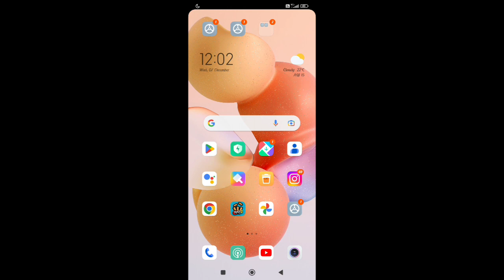xiaomi 11 ultra set auto answer/how to set auto answer in Xiaomi 11 ultra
Secret settings
Cool new features
Update settings
Problem solve